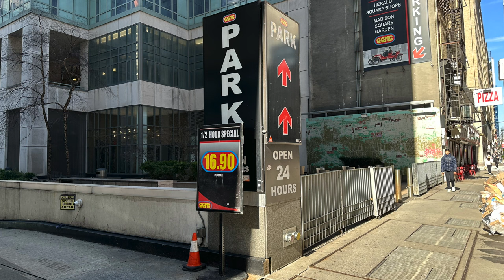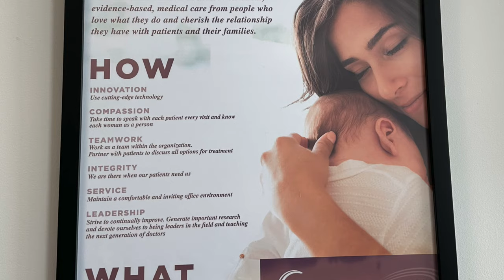Carnegie South Imaging For Women | Manhattan | NYC | USA